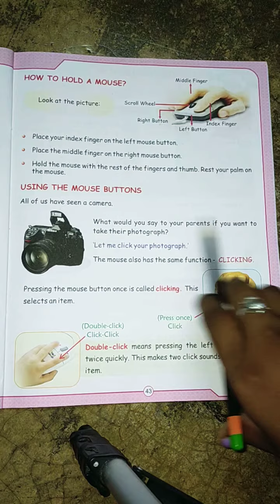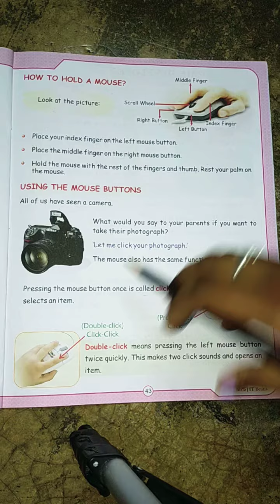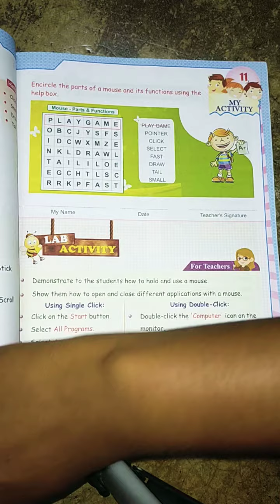Computer | chapter-6| USING A MOUSE|part 2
How to hold a mouse. How a mouse is useful in while we are working on a computer.